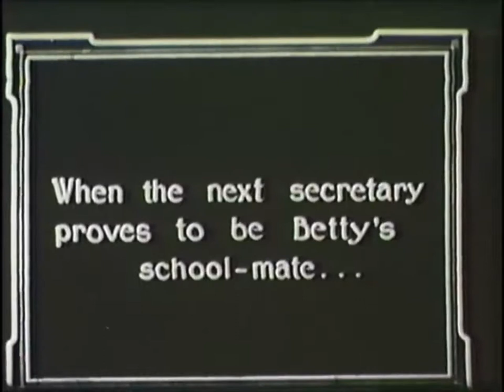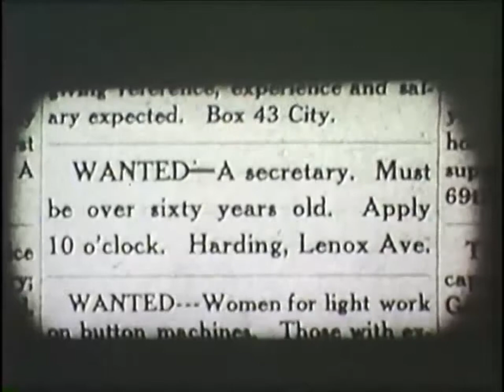Troublesome Secretaries (1911) | Full Movie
Mr. Harding has trouble finding a secretary thanks to his scheming daughter Betty.

Director:
Ralph Ince

Starring:
John Bunny (Mr. Harding), Mabel Normand (Betty Harding), Ralph Ince (Ralph, secretary/suitor), Alec B. Francis (unknown), James Morrison (unknown)